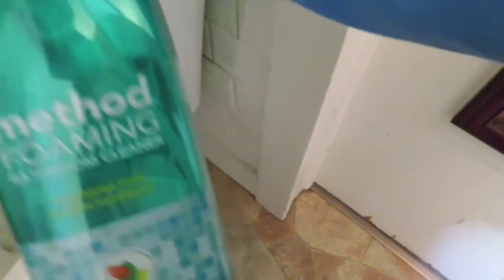CLEAN WITH ME | HUSBAND DOES VOICE OVER (HILARIOUS)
Decided to show everyone what I use to clean the hardest parts of our house. With a little help of my husband to add some fun to the video.

Want to Stalk us 😊